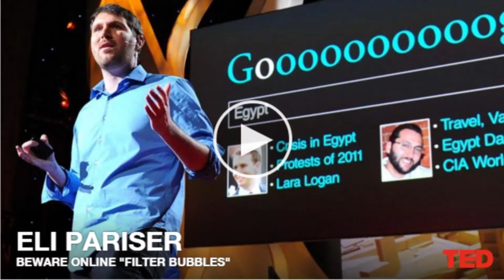Séance6 :Cours Culture Numérique SHS Lyon1 Automne 2017